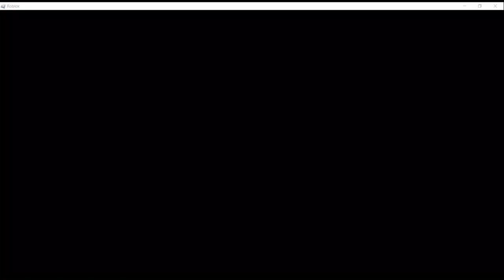Miraculous Desperada Quest Update | Quest of Ladybug & Cat noir | Katie's Warzone: Gaming Channel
Hi guys! in this video, I will share how to unlock Desperada in the quest stand. Time quest has been added (RIVICA). This is 2nd part of the video. I hope you like my video.